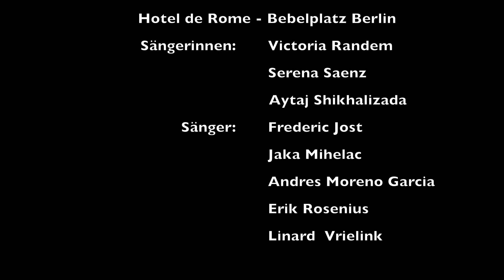Staatsoper Berlin - Hotel de Rome am Bebelplatz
17.06.20. (English text below). 3 Sängerinnen und 5 Sänger des Internationalen Opernstudios der Staatsoper Berlin sangen live vor Publikum aus den Fernstern des Hotel de Rome am Bebelplatz gleich neben der Staatsoper Unter den Linden. Unter anderem interpretierten sie "Arrivederci Roma" von Renato Rascels.
Die Vorstellung galt auch der Wiedereröffnung des Hotels nach dem 3-monatigem Lockdown zur Eindämmung des Coronavirus.
Mit: Victoria Randem, Serena Sáenz, Aytaj Shikhalizada, Frederic Jost, Jaka Mihelač, Andrés Moreno García, Erik Rosenius und Linard Vrielink.
Video von Holger Jacobs für kultur24.berlin.
English text
 17/06/20. Three singers from the International Opera Studio of the Berlin State Opera sang live in front of an audience from the windows of the Hotel de Rome on Bebelplatz right next to the State Opera Unter den Linden. Among other things, they interpreted "Arrivederci Roma" by Renato Rascels.
The performance should also celebrate the reopening of the hotel after the 3-month lockdown due to the corona virus.
With: Victoria Randem, Serena Sáenz, Aytaj Shikhalizada, Frederic Jost, Jaka Mihelač, Andrés Moreno García, Erik Rosenius and Linard Vrielink.
Video by Holger Jacobs for kultur24.berlin.